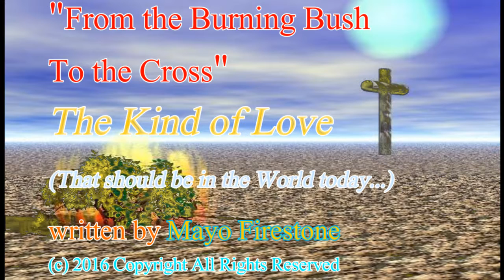The Kind of Love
If we had this kind of Love in the World... it would be a different world